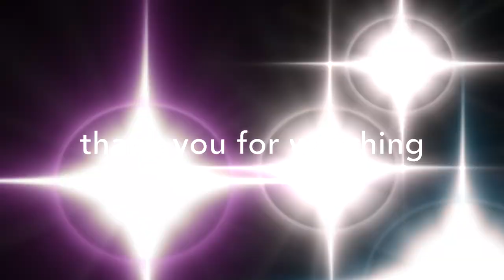SAVE MONEY | How to stick to your budget | Budgeting tips 2020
Please leave any questions or comments below! I am always open to constructive criticism but please keep this space positive!